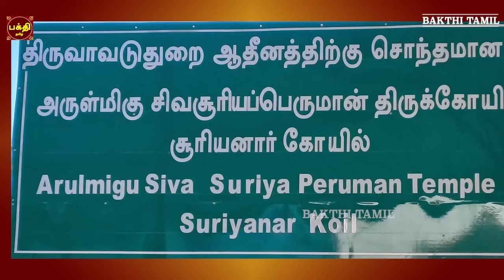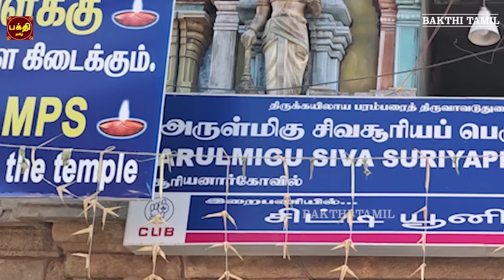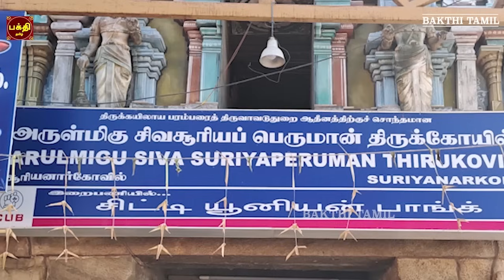ஞாயிறு அன்று கேட்க வேண்டிய ஆயுளும் ஆரோக்கிய வாழ்வைப் பெற்று தரும் | ஸ்ரீ சூர்ய நாராயண சுப்ரபாதம்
சூர்ய நாராயண சுப்ரபாதம் | சூரிய பகவான் சக்தி வாய்ந்த மந்திரம் |
சூர்ய பகவான் அருள்பெற்று நலமோடு வாழ்வோம்